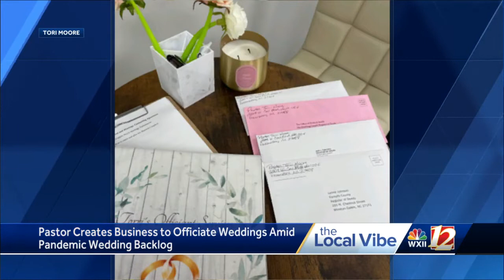Greensboro pastor helps relieve pandemic wedding backlog